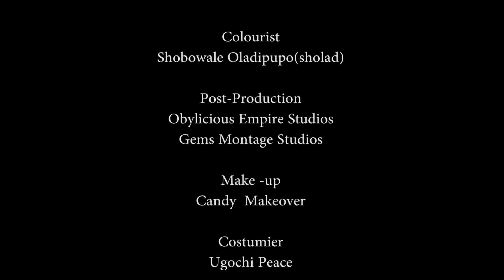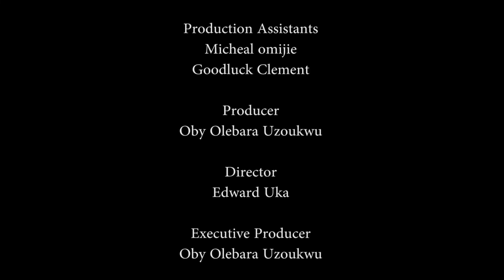movies -FRIENDS WITH BENEFITS❤ ⁇ 🥰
NollyCrystal brings you the best of entertainment on YouTube, we have free movies for your viewing pleasure ranging from Epic, Action, Romance and so on.